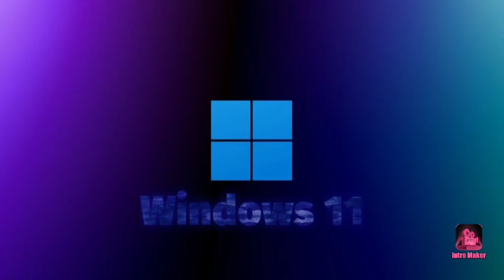GXKGS CKGS CKGW! | pe365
GCKW. KC S HG C JE. XHVA ĐG EKGX NWC
DHMS NFGS GD MWHFD NGW J ĐI W
HDKBS XHFW pe365.OK